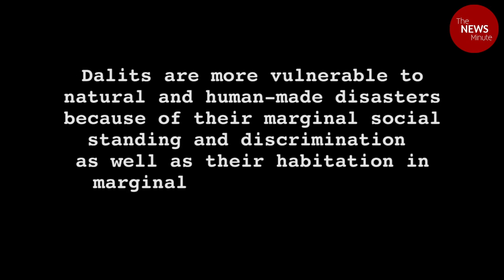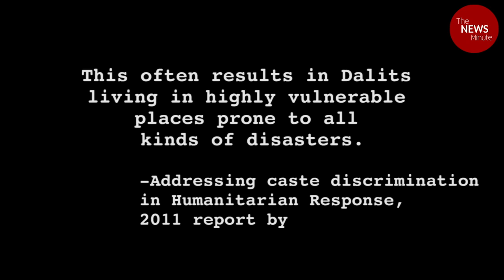Kerala floods: Discrimination faced by Dalits in the time of disaster